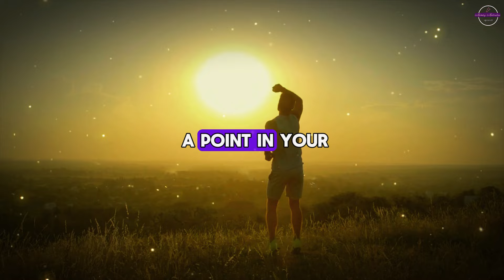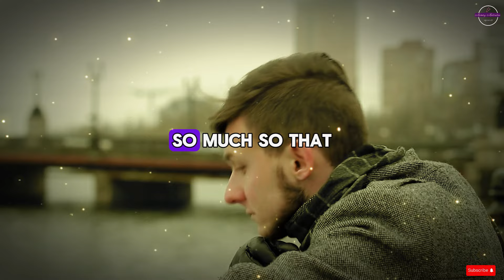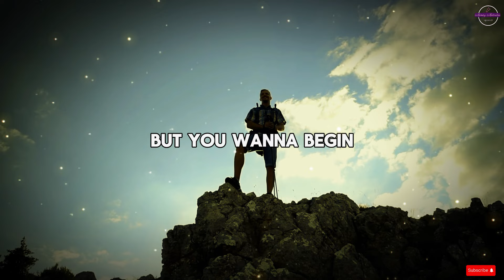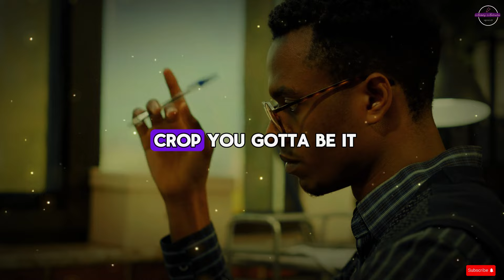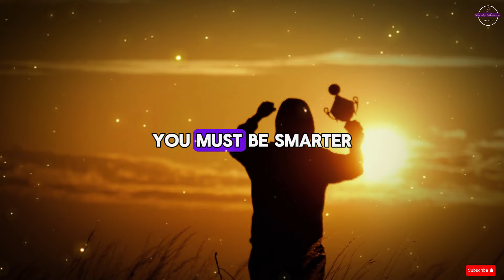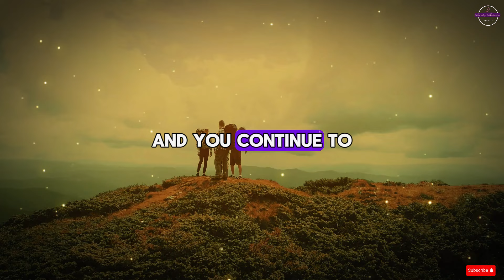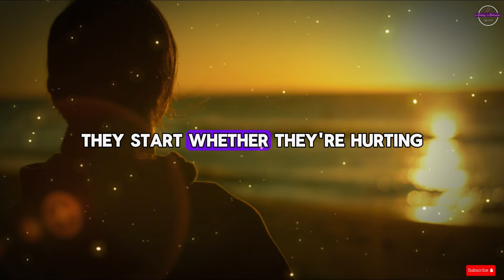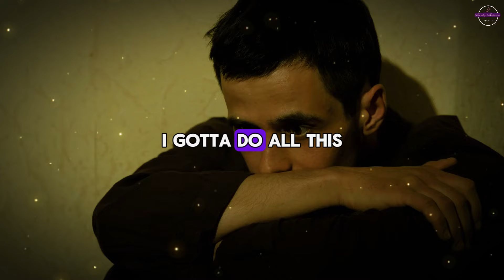Warrior Mindset ( Tony Robbins, Jim Rohn, Eric Thomas, Les Brown ) Powerful Motivational Speech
Speakers: Steve Harvey,Joel Osteen,TD Jakes, Jim Rohn, Eric Thomas, Jocko Willink, Les Brown, Ed Tony Robbins, Les Brown, Eric Thomas, Zig Ziglar, Mel Robbins, Jim Rohn, Lisa Nichols, Brian Tracy, Nick Vujicic, Simon Sinek

▶FOOTAGE:
Licensed Through Storyblocks